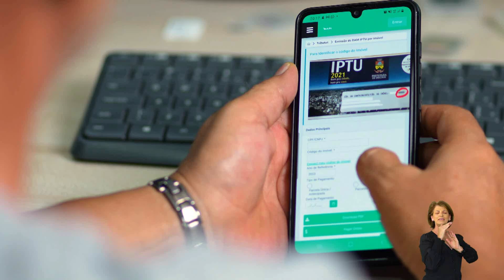Prefeitura de Erechim - Transformação Digital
215 serviços da Prefeitura já podem ser solicitados no app SysCidadão ou no nosso site, na aba Serviços Online 💻📲

Rápido, fácil e prático! 😉